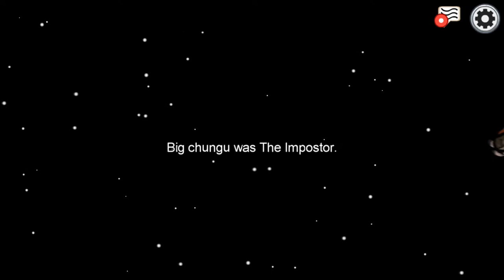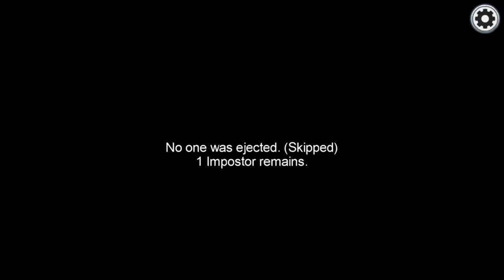5 monkeys play Among Us (Part 2/2)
I love this game #2

Music: A Hat in Time - Deadbird Studio Reception, Murder on the Owl Express, Who Dun It, Tick Tock, Alpine Skyline Rift
DOOM - Hellwalker, Rip and Tear

Friends:

Laurennntiu
Nessie
SeS
Doom